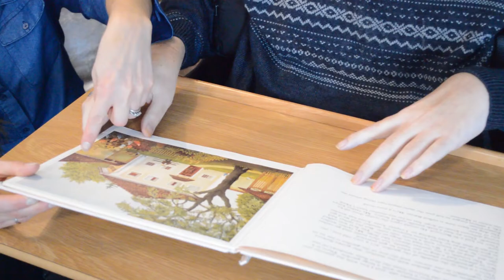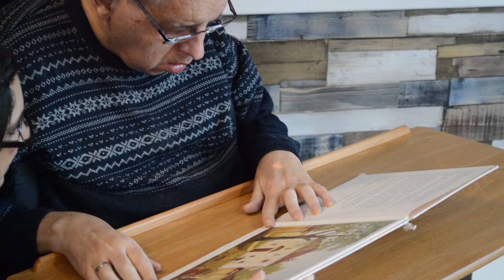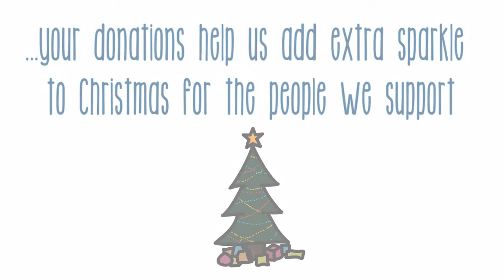Brandon Christmas appeal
This gorgeous short film shows how it’s the small things that bring moments of happiness to our days. We think that's especially true at Christmas. Your donations help our amazing support teams add a little extra sparkle to the lives of people we support.